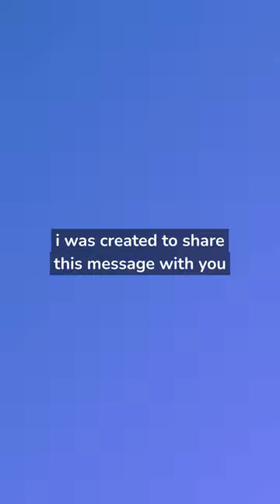Fliki Transforming Text Into Engaging AI Video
The possibilities are endless when you use AI to create content. Hiring a good writer is expensive, and writing content yourself is time-consuming.